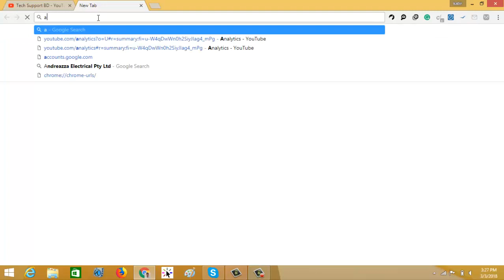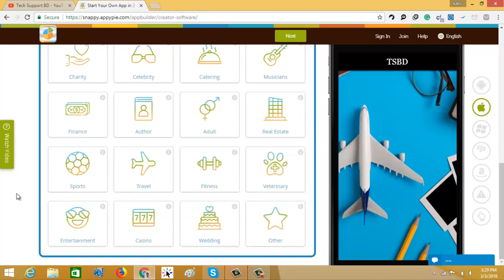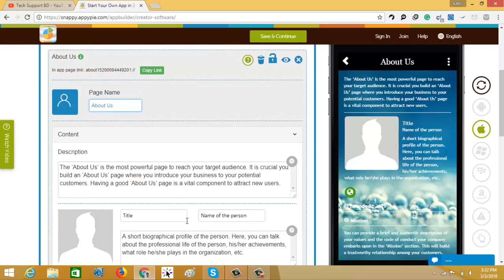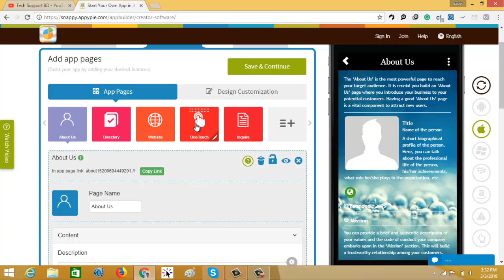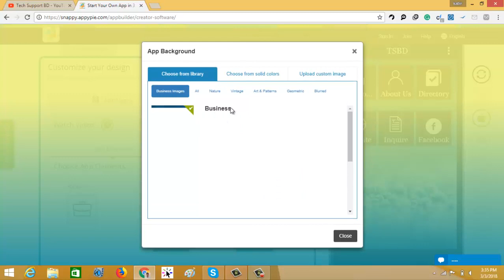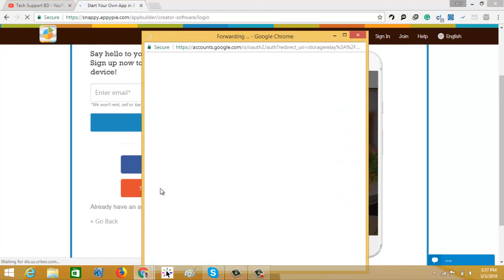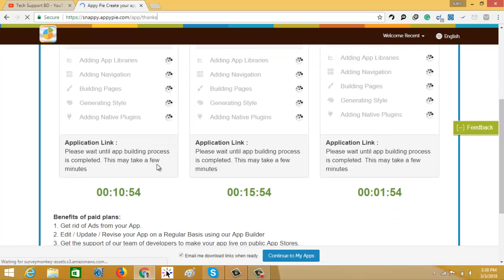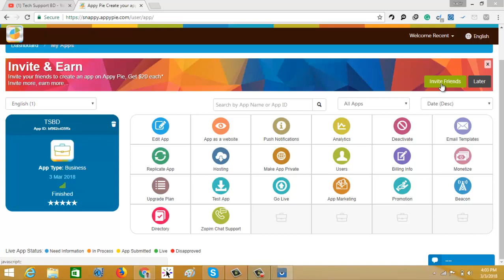how to create free android app without coding || how to make an app || app maker for android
In this video, i will teach you how to create a free android app without coding.